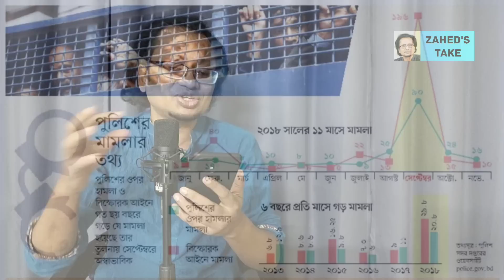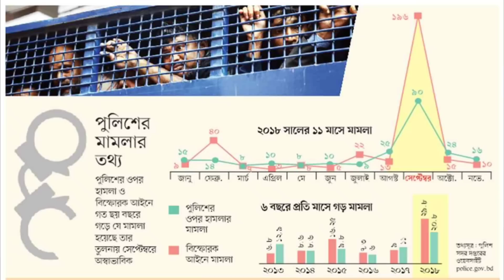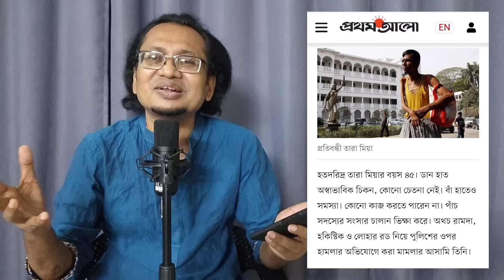বিরোধীদের দমনের জন্য পুলিশকে 'দানব' বানিয়েছে সরকার । Zahed's Take। জাহেদ উর রহমান । Zahed Ur Rahman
নির্বাচন কমিশনের পক্ষ থেকে আইনমন্ত্রী সংসদে বলেছেন আগামী নির্বাচনের আগে নির্বাচন কমিশন বিরোধীদের বিরুদ্ধে হয়রানিমূলক মামলা বন্ধ করার কথা বলবে। এই কথার আদৌ কি কোন গুরুত্ব আছে?